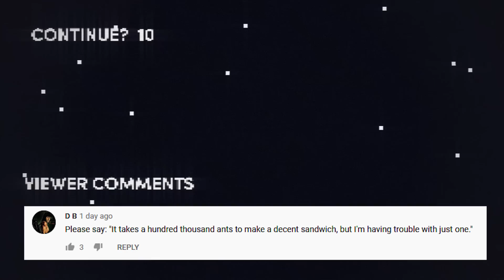Honest Game Trailers | Resident Evil 3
Trailers that tell you the TRUTH about your favorite Video Games: Honest Game Trailers. This week it's Resident Evil 3!